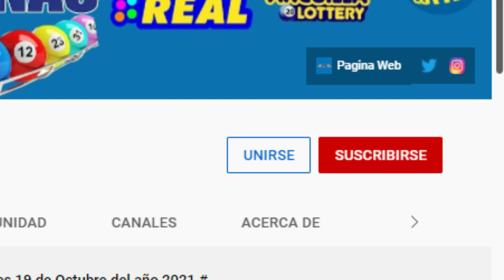Lotería New York Noche Resultados de hoy Domingo 20 de Marzo del 2022